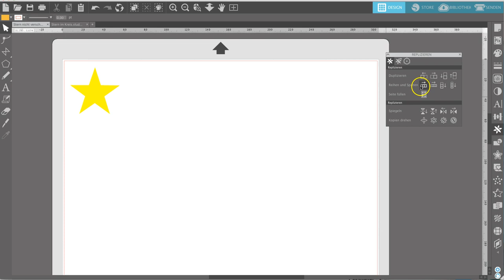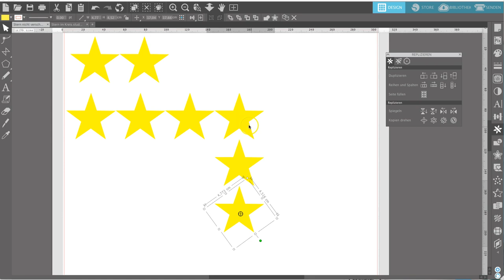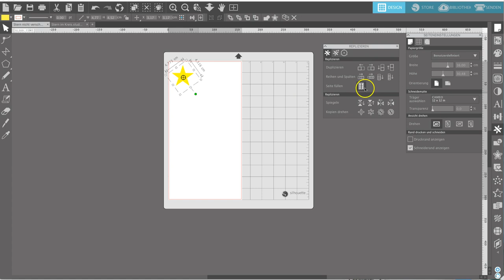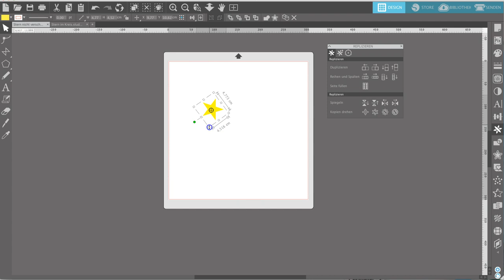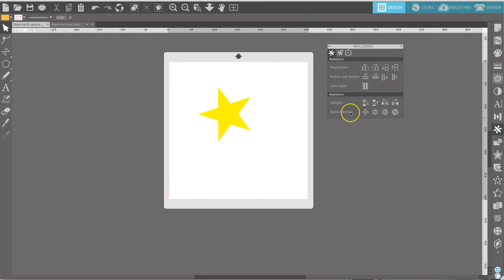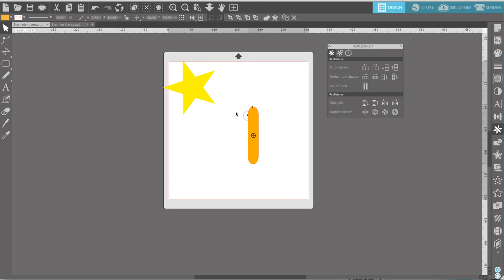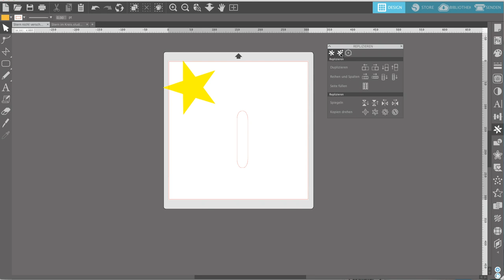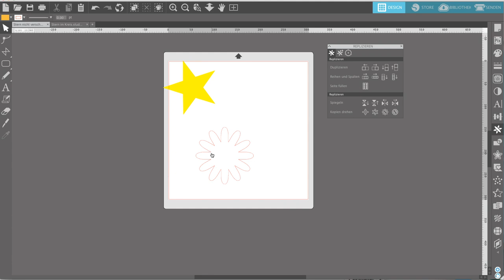Silhouette Studio - Replizieren:Duplizieren, Vervielfachen, Spiegeln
Ich lade nach und nach meine Inhalte aus meinem Silhouette Online-Kurs hoch.
Nach und nach sehen wir uns das gesamte Programm (alles bis zu den Funktionen der Designer Edition) inklusive Geräte an. Da dieser Kurs 2018 aufgenommen wurde, hat sich die Oberfläche mitunter geändert und manches hat sich verändert. Das Meiste ist jedoch unverändert und du wirst hier sehr viel über das Programm lernen :)